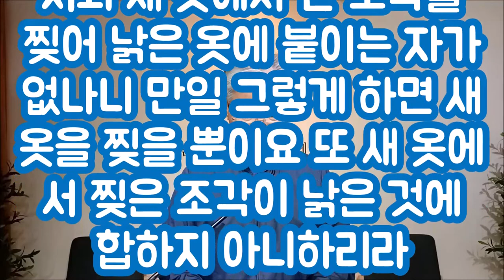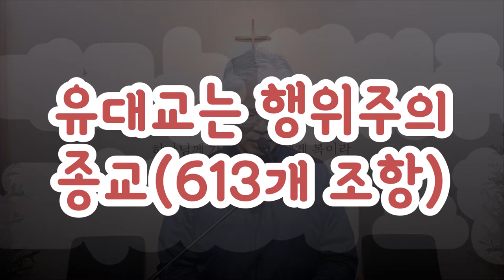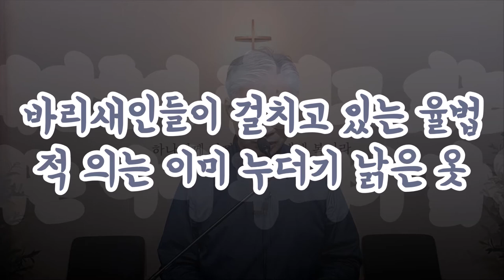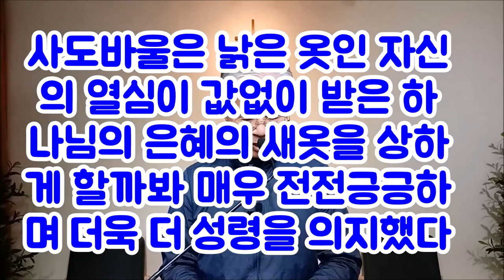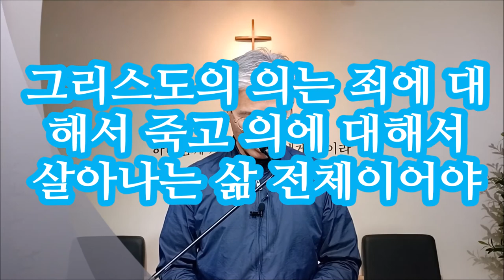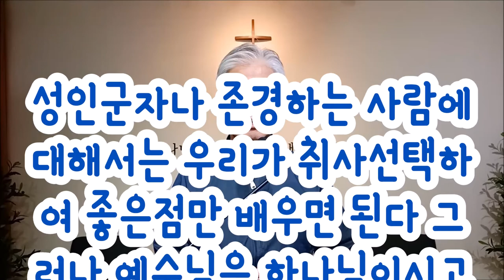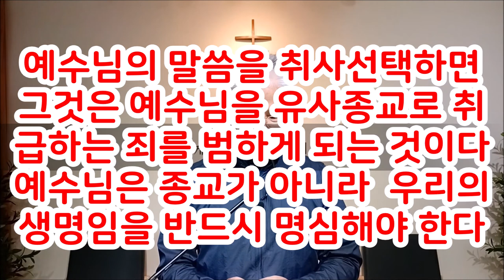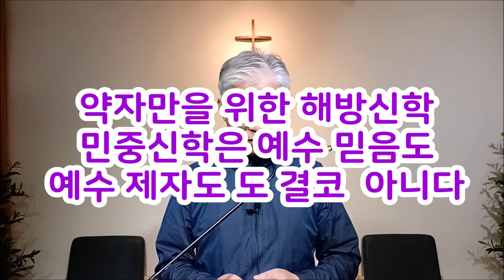새옷을 조각내어 낡은 옷에 덧대는 자들(마9:16 눅5:36)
예수님은 새옷과 헌옷(낡은 옷)에 대해 비유를 말씀하셨다.
새옷은 하나님의 의가 되시는 예수 그리스도이며 낡은 옷은 바리새인들의 율법조항들이다
바리새인들은 모세율법을 조각내어 붙여서 자기들의 의를 세웠는데 예수님은 그것을 헌 옷이라고 말씀하셨다.
실제 모세율법은 하나님의 의이지만 이것을 완성하신 분이 예수그리스도이시다.
예수님은 모세율법의 조각들을 이제 다 버리고  새로운 의의 옷인 예수그리스도로 옷을 입으라고 하셨다.
예수 그리스도의 옷은 행위를 조각낸 것이 아니라 하나로 된 통옷이며 우리가 그리스도와 하나가 되는 것이다.
바울은 그리스도로 옷을 입으라고 말했다.